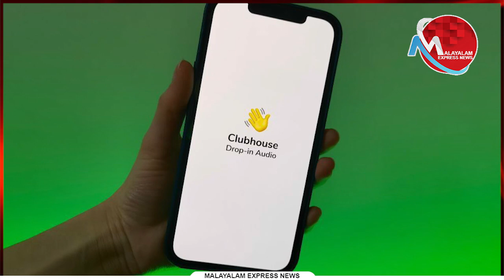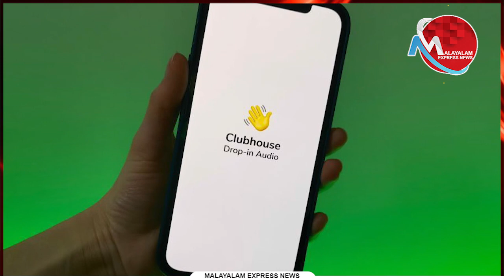ക്ലബ് ഹൗസുകൾ തീവ്രവാദി സംഘടനകൾ പിടിമുറുക്കുന്നോ ? സ്ത്രീവിരുദ്ധത ,തെറിവിളി മുഖ്യ അജണ്ട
Tag-Generator-Youtube-malayalam news-global